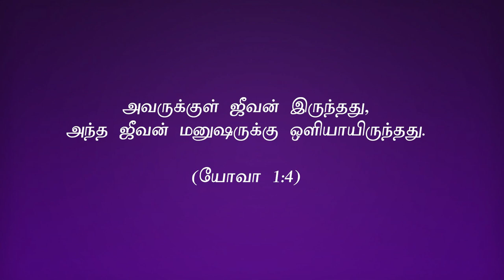"அவருக்குள் ஜீவன்(2) Devil has no rights "(HD) 18th 2021 Today's Promise with Bro.D.Jestin (DD2391)